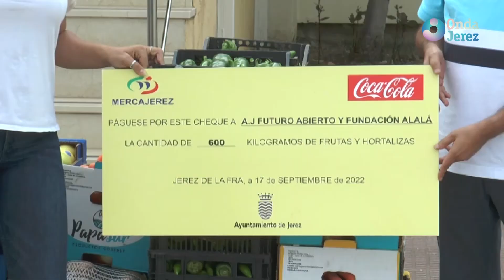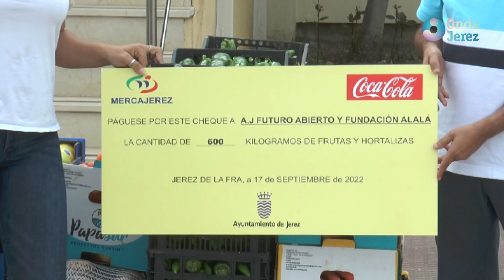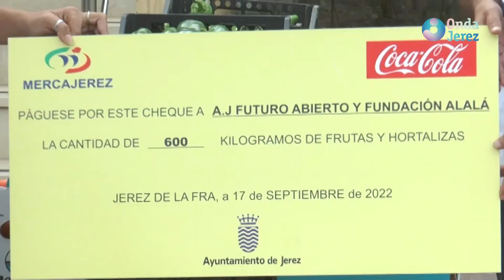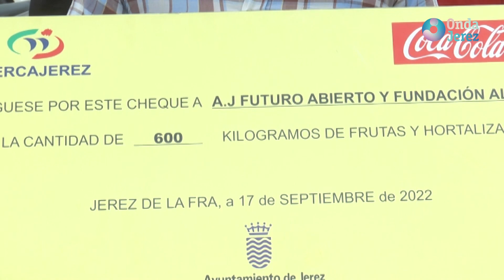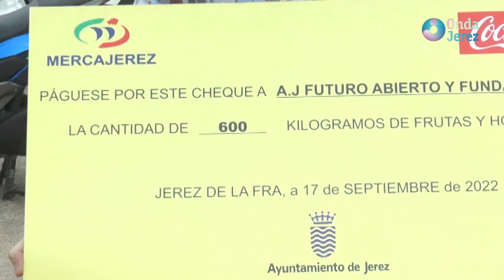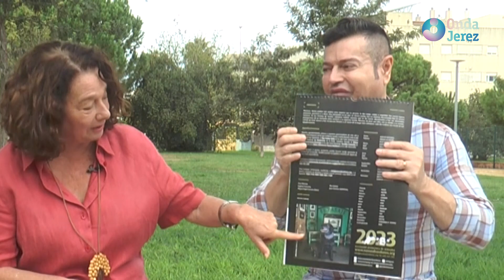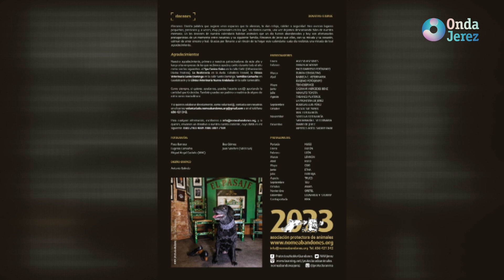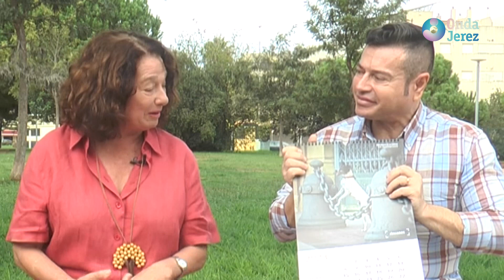EL PROGRAMA DE ROBER (LUNES 07.11.2022) - ENTREGA DE ALIMENTOS, CALENDARIO NO ME ABANDONES Y MÁS